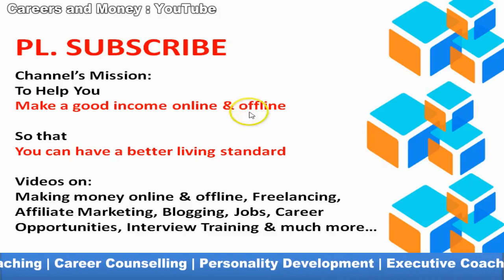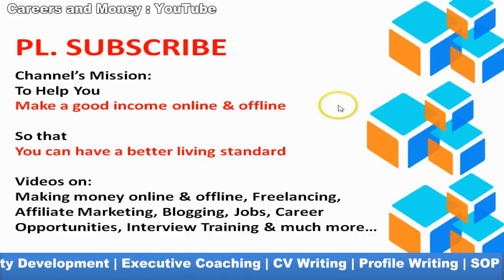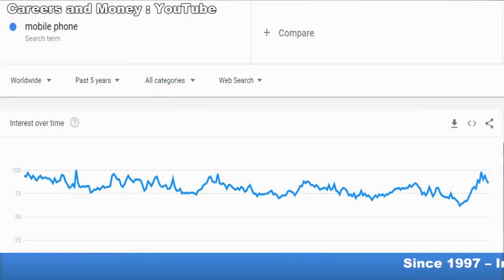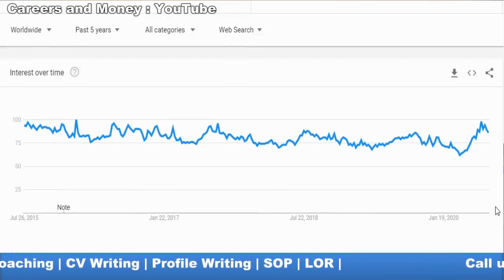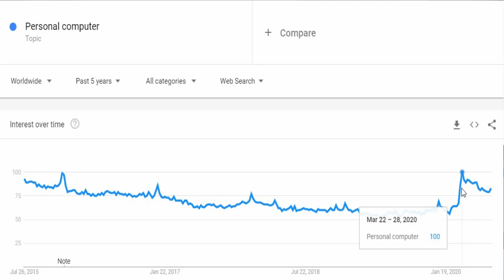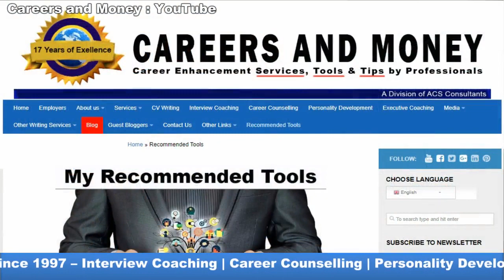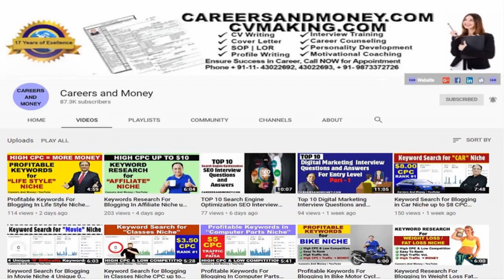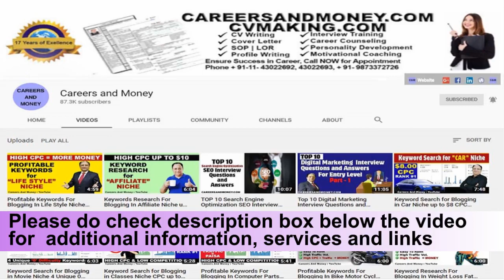10 Best Niche Ideas for Blogging & Affiliate Marketing 2020 | Get Huge Traffic & Earn Money Online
10 Best Niche Ideas for Blogging & Affiliate Marketing 2020 | Get Huge Traffic & Earn Money Online
🔮 Learn Step By Step how to sell your photos and artwork online easily

Google Trends Full Tutorial Step By Step in Hindi 2020
OUR STANDARD VIDEO MAKING GEAR (affiliate links):
🔮 Mobile Phone
🔮 Tripod Stand
🔮 Photography Backdrop
🔮 Photography Light Kit

Related Keyword Search:
blogging, affiliate marketing, blogging niche, affiliate marketing niche, microblogging niche, blog writing,